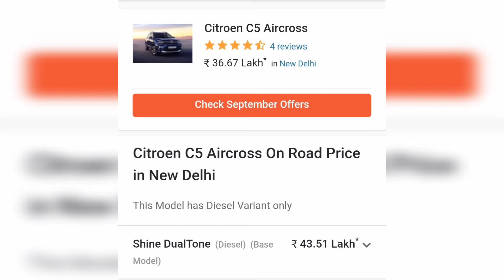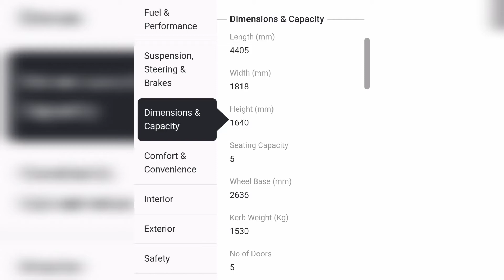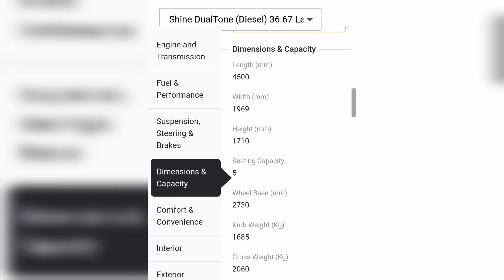JEEP COMPASS VS CITROEN C5 AIRCROSS.WHICH IS THE BETTER OPTION?JEEP COMPASS OVER C5 AIRCROSS?#77/365